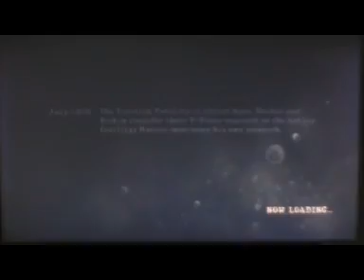Let's Play Resident Evil 5 Part 14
Part 14 and my life continues to be made difficult by those millipede head gentlemen